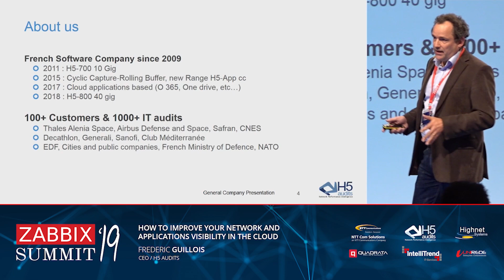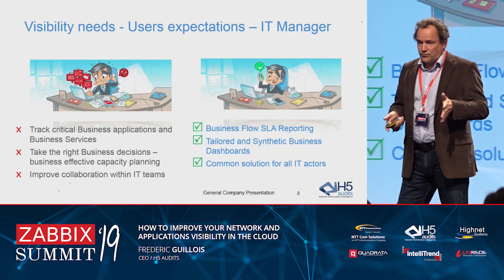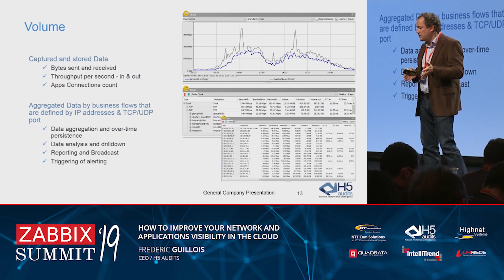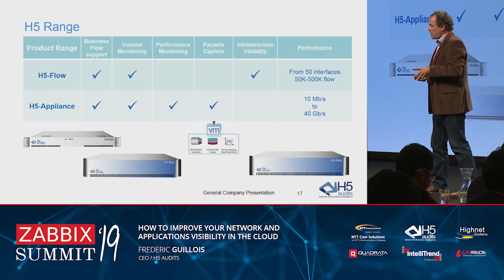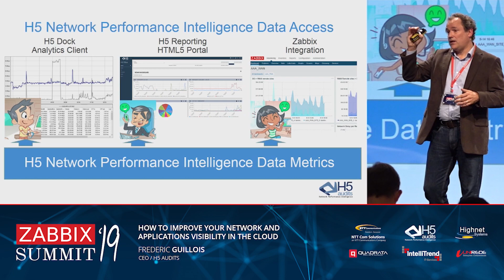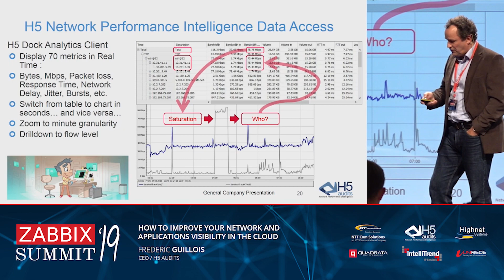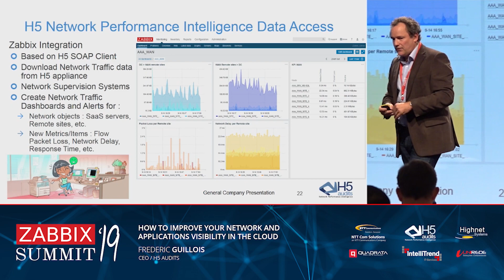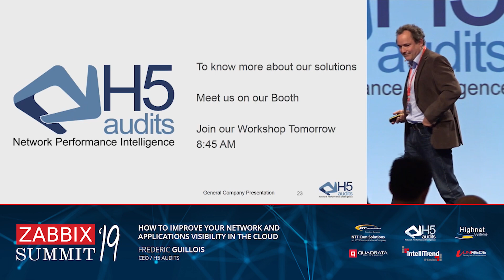Frederic Guillois - How to Improve your Network and Applications Visibility in the Cloud